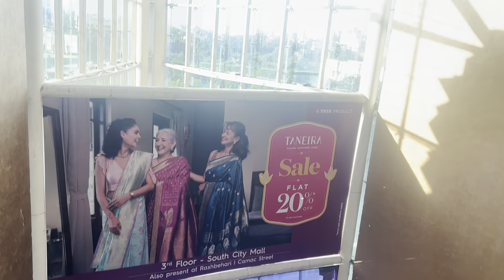South city Mall youtube india dubai funnyvideo gamer ￼